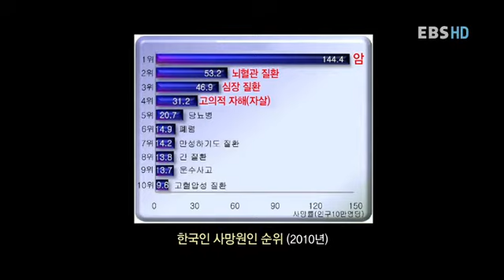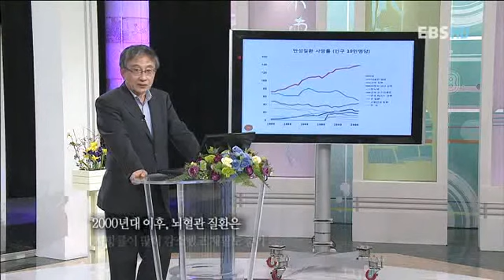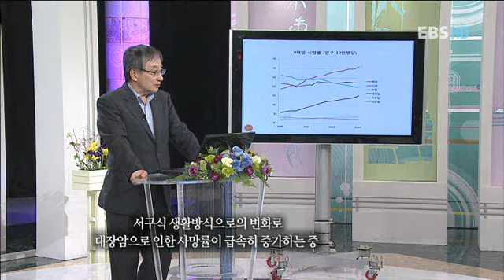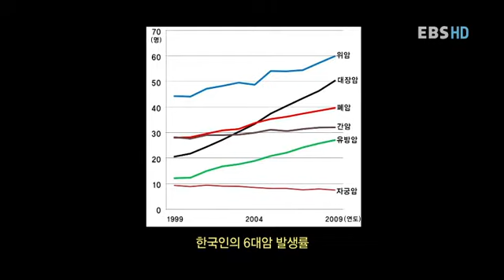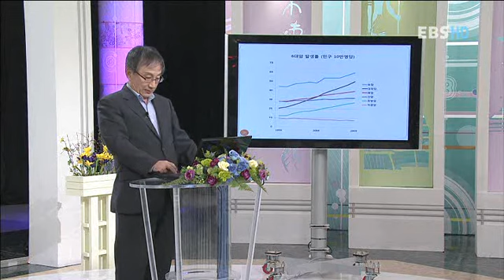역사특강 : History lecture_제40강 현대 한국인들은 건강한가?_#004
EBS 역사 특강, History lecture, 20120710, 제40강 질병과 인간, 의학과 문명 12강 현대 한국인들은 건강한가?

질병과 인간, 의학과 문명 12강  강사: 황상익 서울대교수